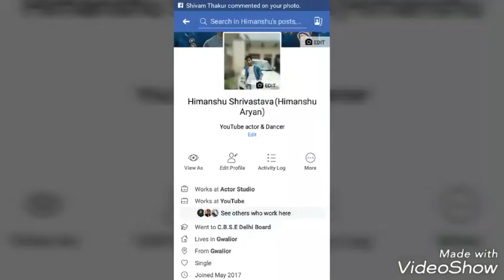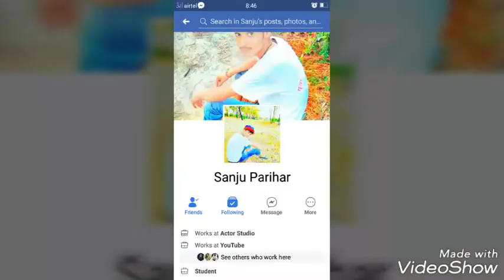Fashion [guru randhawa] by editing Himanshu Aryan & Sanju Parihar cover song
Fashion by guru randhawa song